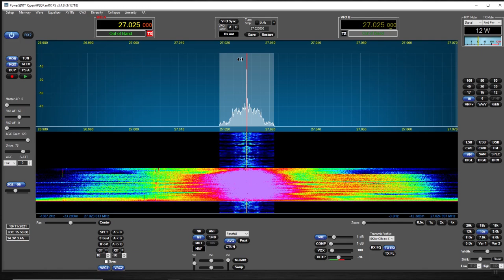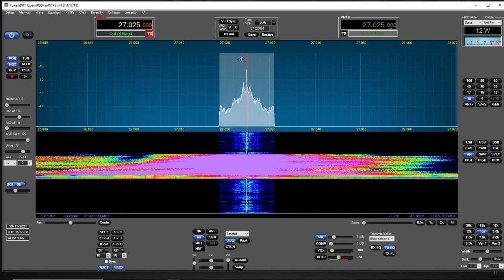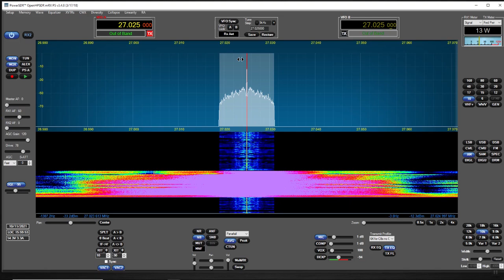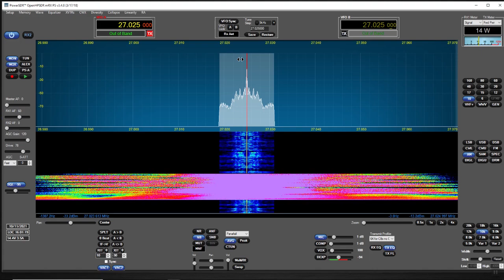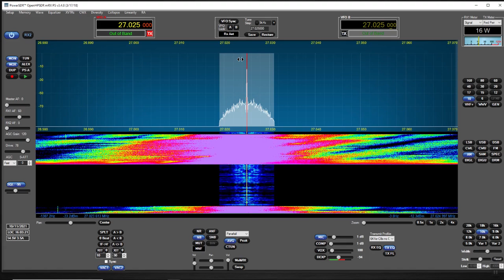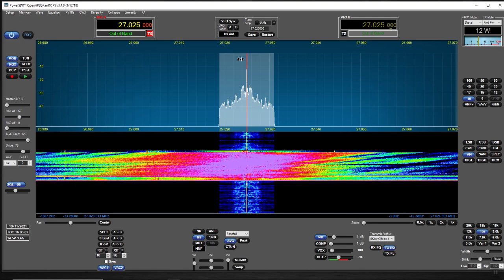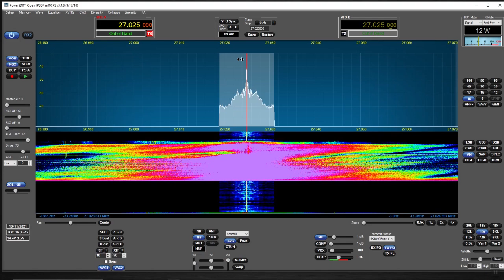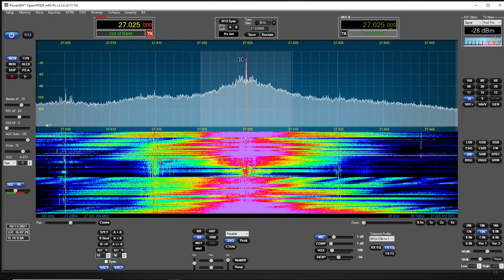October 11, 2021 Super Bowl fights!!!!!! WOW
October 11th Superbowl Fights in the Buckeye, Michigan, Indiana, Georgia, Illinois, Louisiana and more.   2 Big, Dynamite, Tommy Gun, 212, 27, 405?, Popeye, 229, Snoop Dog, Tommy Gun, Scrap Iron, President Obama & More